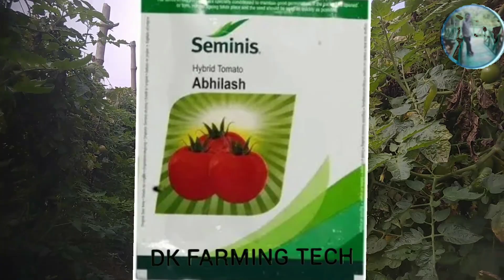बरसाती टमाटर का बादशाह अभिलाष किस्म. abhilash tomato farming.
बरसाती टमाटर के बादशाह. अभिलाष किस्म
tomato farming
seminis tomato abhilash